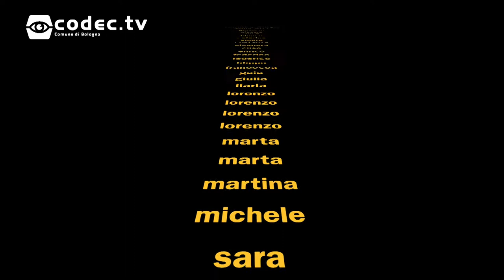Giramondo 2017 - Fotopresentazione Malta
Fotopresentazione del soggiorno di studio organizzato a Malta, per il progetto "Giramondo", programma di soggiorni e scambi scolastici promosso dall'Ufficio Giovani del Comune di Bologna.